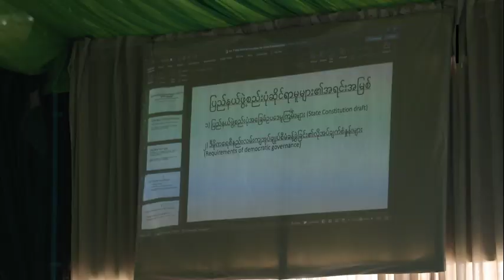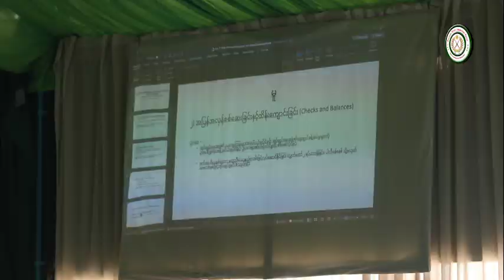ဖက်ဒရယ်နှင့် တအာင်းပြည်နယ်ဖွဲ့စည်းပုံအေခြခံဥပဒေ တတိယမူးကြမ်းဆွေးနွေးပွဲ အောင်မြင်စွာကျင်းပပြီးစီး